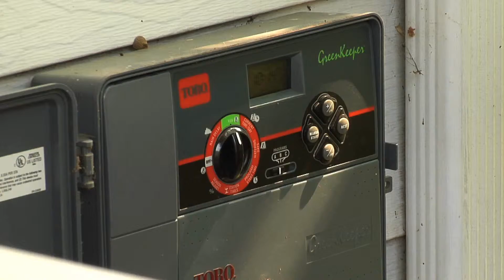Central Arkansas Water: "Sprinkler Smart"